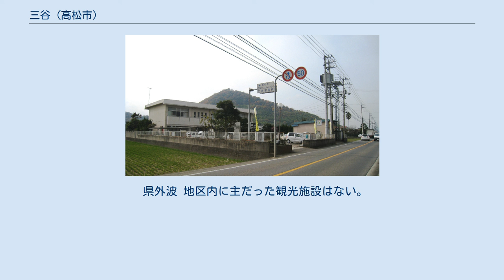三谷 (高松市)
三谷（みたに）は香川県高松市南東部にある一地区で、高松市役所三谷出張所の管内。
三谷町1町からなる。
かつては全域が「木田郡三谷村」(みたにむら)として存在し、1956年9月30日に高松市に編入された。
 地区は高松市南東部に位置し、高松市郊外に位置する南北に細長い地区である。
人口は2010年時点で3978人（男1985人/女1993人）、世帯数は1546世帯であり、2006年以降増加している。
面積は8.64km2と高松市の地区では広いが、山地や丘陵地が多く可住地面積が狭いため人口密度は1平方キロメートルあたり483.33人と高松市の平均（1140.03人）を大きく下回っている。
 北部は高松平野の一部あるため大きな起伏は存在しないが、中部・南部は讃岐山脈の一部が高松平野にせり出す一帯であり、200m級の山々が三郎池を中心とした谷や丘陵を形成している。
 地区北部を横切る古川、中部を貫流する小作川はいずれも春日川の支流である。
また、中部・南部を中心として渇水対策のため池が多数存在する。
 かつて地区内は基本的に田の広がる田園地帯であり、散村状に民家が点在していた。
2000年代に入ると、県道43号中徳三谷高松線バイパスの開通により交通アクセス向上するも、地区の大部分はこれまで市街化調整区域であったため農地転用による開発が制限されていた。
ところが、2004年に県によってその線引きが撤廃された影響で農地だった土地が次々と宅地化し、それまで減少傾向だった人口は2006年から増加し始めた。
しかし、これら地域は道路や下水道などのインフラ整備が行われていないため、狭隘な農道沿いがそのまま宅地化するスプロール化やそれに伴う高松市全体の地盤沈下などが懸念されている。
 高松市編入以前は「三谷村」を参照 高松市の平均と比較して第一次産業従事者（+10.3%）の割合が大幅に高く、第二次産業従事者（-4.3%）の割合がやや低いほか、第三次産業（-14.6%）の割合は大幅に低くなっている。
 地区内には多くの農地が存在し、主に稲作を中心とした農業が行われている。
しかし、北部を中心に郊外化による宅地開発で農地は年々減少する傾向にある。
 地区内に大規模な第二次産業集中地帯は無いが、中小の工場が点在している。
 県道12号三木国分寺線の沿線を中心に古くから続く個人商店が残っているものの、地区内における商業活動自体は活発ではない。
 地区内の小学校は市立三渓小学校が存在し、中学校は存在しない。
小学校区は三渓小学校が地区の全域を校区としており、中学校区は隣接する多肥地区にある市立龍雲中学校の校区となっている。
また市立三渓小学校は「三谷」ではなく「さんけい」と読み、三谷と同意義ではあるが、表記と読みが異なっている。
このように地区名と一致した名称の小学校が存在しない地区は高松市内では三谷地区のみである。
 太字の校名は地区内に位置する学校で、それ以外は地区内には位置しないが校区が地区内にかかっている学校。
 この地区は1956年以降高松市の一部であるため地区単独での自治権はもたない。
この地区の行政サービスの中心としては高松市三谷出張所があり各種住民サービスに対応している。
またそこは公民館も兼ねていて三谷町コミュニティセンターとして地域交流・生涯学習の中心となっている。
 ※50音順 三谷地区は高松市内においても最も公共交通が未発達な地区の一つであり、移動は専ら自家用車に依存している。
 地区内はもとより、隣接地区にも駅は存在しない。
 基本的に高松市東部古高松地区の前田山にある高松局を受信する。
また、古い建物などでは岡山県玉野市の金甲山にある岡山局を受信している世帯もあるが、それらの世帯でもほとんどは加えて高松局も受信している。
そのほか、地形的な理由でアンテナによる直接受信が困難な場合はケーブルテレビなどを経由して視聴する。
 県外波 地区内に主だった観光施設はない。